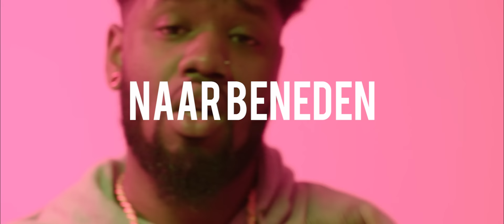ValsBezig - Naar Beneden (prod. Denta Beats)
Video door 50MM clips